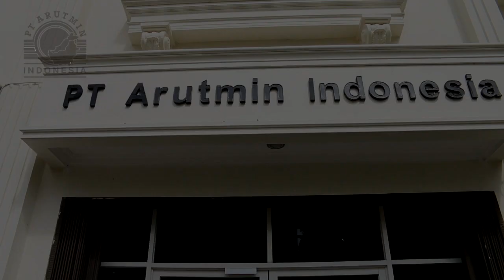Sunatan Massal Dan Buka Puasa Bersama Anak Panti "Ramadan Penuh Berkah" PT Arutmin Indonesia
BANJARBARU - Di bulan Ramadan 2019 ini, PT Arutmin Indonesia kembali mengadakan sunatan massal dan buka puasa bersama anak panti asuhan.

Dilaksanakan di Banjarbaru Senin (13/5/2019), sunatan massal yang diikuti anak dari keluarga kurang mampu di Banjarbaru dan Martapura ini dimulai pukul 09.00 wita hingga pukul 12.00 wita.

Setelah pelaksanaan sunatan massal, sore harinya dilanjutkan buka puasa bersama 200 anak yang berasal dari lima panti asuhan di Banjarbaru dan Martapura.